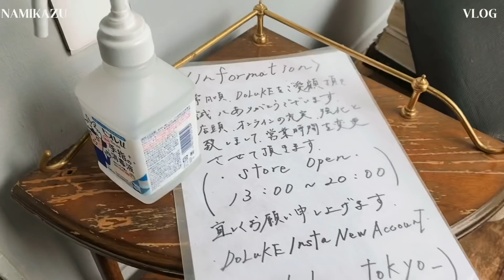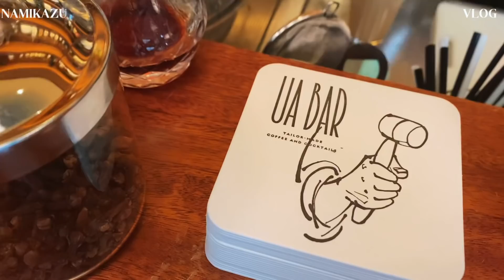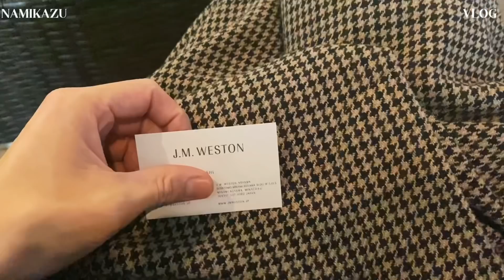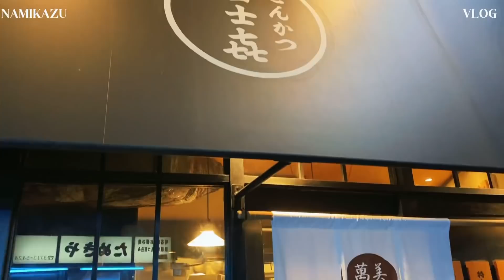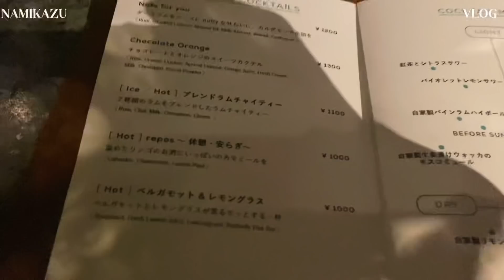【VLOG.113】初めてのJMウェストンに試着しに行くスーツな休日/AUBERGE/COMOLI/AURALEE/NEEDLES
今回の動画は、青山のショッピングツアーと一日vlogです♪